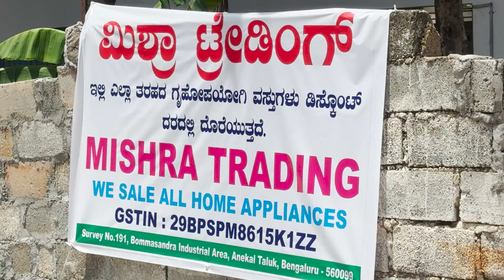Starts At 999/- Open Box Items At Best Price || FACTORY SALE IN BANGALORE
Bangalore Factory Outlet Price TV,Oven,AC,Gadgets,Fridge,Gyeser All Electronic Home Appliances